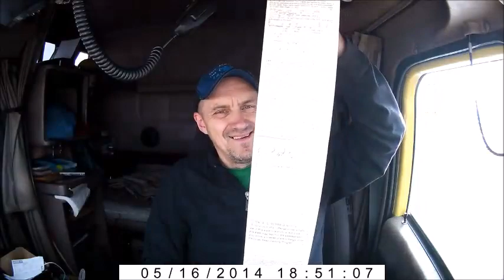HOW TO MEET WOMEN IN TEXAS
Sergei meets a beautiful woman, picks up a winning ticket, and learns that his truck is worth more dead than alive.